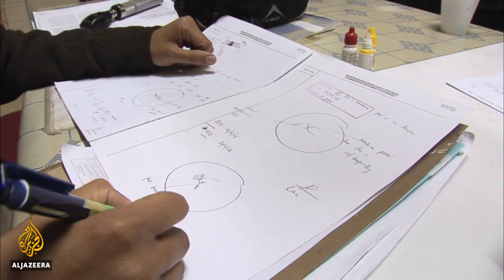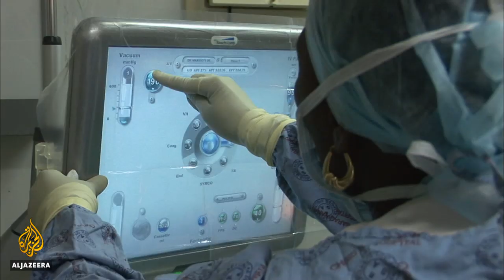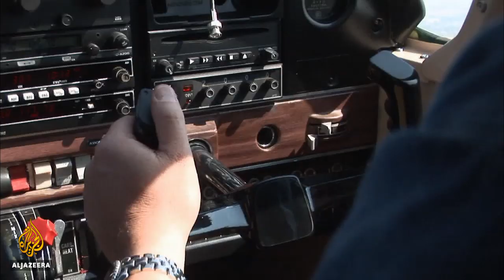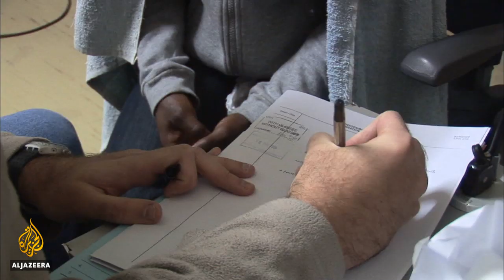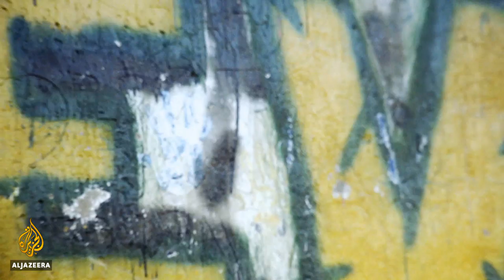Saving Soweto: Seeing the Light | REWIND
We meet doctors at Johannesburg's 'Bara' hospital who are tackling eye problems among South Africa's poor communities.
Once home to Nelson Mandela, Soweto was at the forefront of South Africa's anti-apartheid struggle. The township, historically known as a site of defiance against racist rule, was also a place where much of Johannesburg's poor, black, urban population was forced to live.

Since the end of apartheid more than 25 years ago, Soweto has grown and developed. Yet parts remain dangerous and severely disadvantaged.

In the middle of Soweto, the Chris Hani Baragwanath hospital - known locally as 'Bara' - is one of the largest and busiest hospitals in the southern hemisphere, and a place where many of Johannesburg's poor go to access healthcare.

While nearly 70 percent of all Bara's admissions are emergencies - many of them gunshot wounds - doctors also treat other regular ailments and complicated medical cases, from critical care to paediatrics to ophthalmology.

In 2009, Al Jazeera followed Bara's medical teams working against the odds to save lives and help restore health to a community with little means of affording private care.

In the ophthalmology department - called St John's Eye hospital - we met residents working long hours helping patients in consultation rooms, operating theatres, and even on the benches of a waiting area.

Today, St John's doctors treat around 50,000 patients a year and continue to face a severe workload with insufficient resources.

A decade ago, this film introduced us to Dr Rob Daniel, who was completing the last weeks of a four-year residency; he called working at Bara "a gold mine of experience".

"We deal with people on a very personal basis, which is fundamentally built on trust," Daniel said at the time. "The comfort that a patient feels by us caring for them, that's what gives us a lot of our job satisfaction."

In 2019 Rewind returned to Soweto and caught up with Daniel, who now runs a successful private practice, but also continues to serve less-privileged communities.

Through a charity he set up called 'Bonani' - which means "let us all see" in South Africa's Zulu language - Daniel is able to tap into technological advancements in his field and use newer, portable equipment to treat hundreds more patients anywhere - not just in a clinic.

He credits his time at Bara for inspiring him to continue serving the community.

"I think spending four years serving a very poor population imprinted the experience onto me," he says.

"Ten years later the plight of your average person in the poor community in South Africa is no better. Perhaps even a little worse than what it was. This is a great motivator for us to keep giving back to these communities and do our little bit to improve their lives."